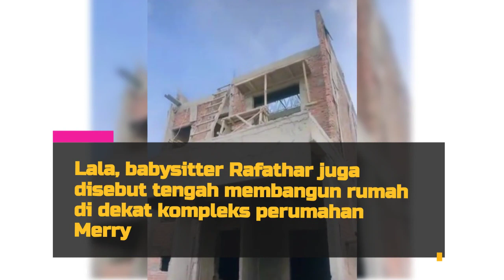Bukti Karyawan Raffi Ahmad dan Nagita Slavina Hidup Makmur, Bangun Rumah Sampai Diajak Naik Haji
Berikut ini beberapa kemakmuran karyawan Rans Entertainment yang banyak dibicarakan netizen.